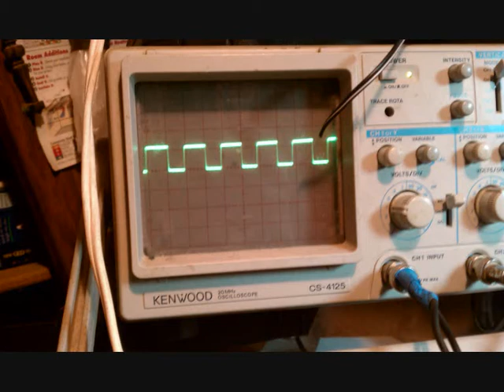Face of Rasta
wont exitate to run ya out of blood